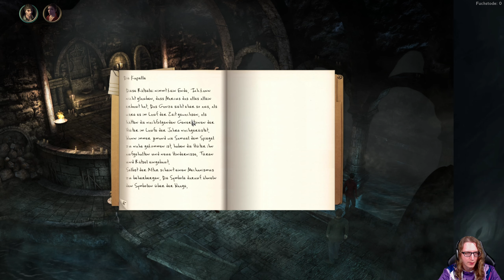Let's Twitch Black Mirror III 🩸21 - Hinab zum Black Mirror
Heute ist es soweit wir schaffen es und arbeiten uns tiefer hinab in die Katakomben unter dem Schloß und erreichen endlich den Black Mirror :3

______________🦊Black Mirror III🦊_______________
Black Mirror III gibts für den PC:

____________________🦊Soziales🦊_____________________
Den Blaufuchs findet ihr auch auf: